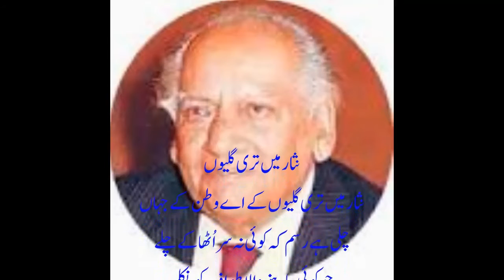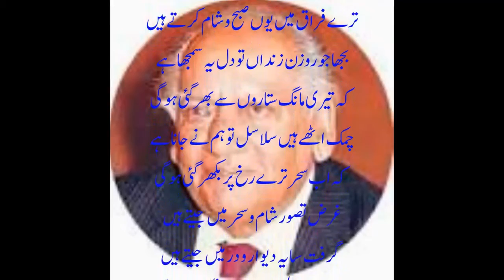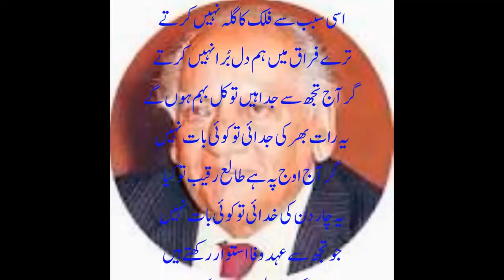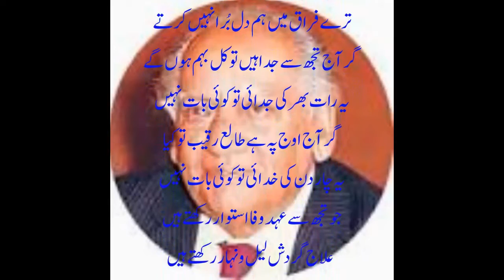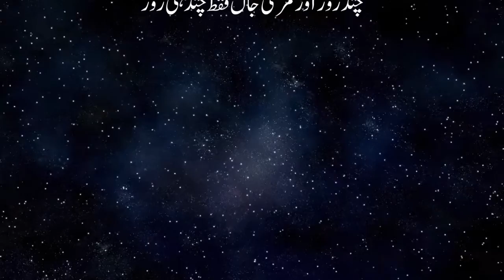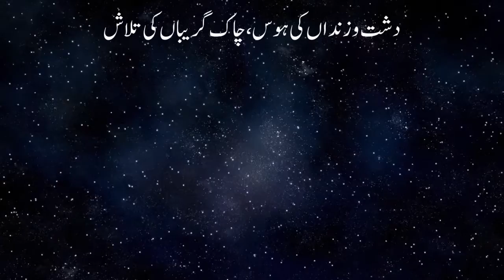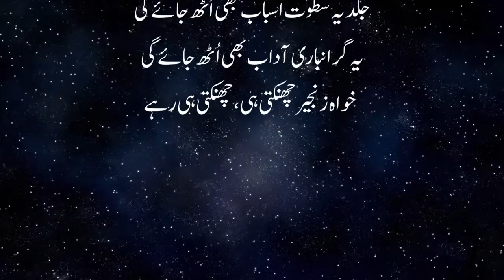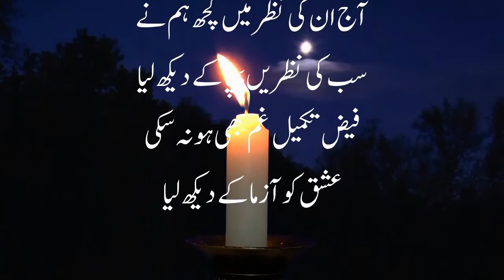Nisar Mein Teri Galiyon pe ae watan k jahan۔ نثار میں تیری گلیوں پہ اے وطن کے جہاں ۔ حسن کی آواز میں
We are proudly serving Urdu Language on this channel. Please watch these videos to improve your Urdu and to understand classic poets of Urdu language. We upload poetry of top urdu poets here. We teach how to recite a ghazal or nazm or a couplet. Enjoy.